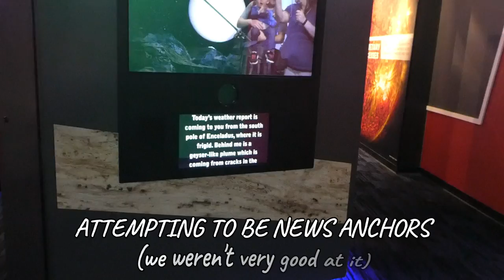Graduation vacation part 3: Give me some SPACE!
In this episode we got to visit the Clark Planetarium and see some cool exhibits there. It's a pretty cool place if I do say so myself.
5-27-18

MUSIC FEATURED